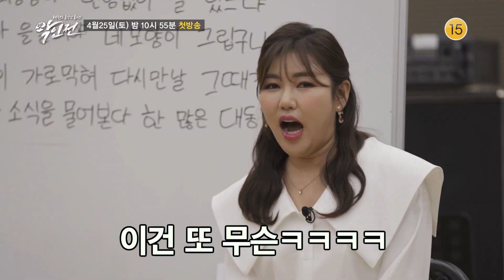[예고] 송가인을 만나라! 우리가 몰랐던 송가인 전, 4월 25일 토요일 밤 10시 55분 첫방송 [악인전] ㅣ KBS방송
[예고] 송가인을 만나라! 우리가 몰랐던 송가인 전, 4월 25일 토요일 밤 10시 55분 첫방송　[악인전]